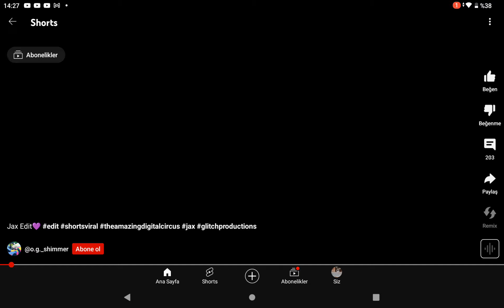18 Kasım 2023